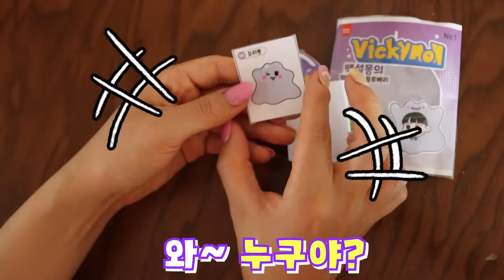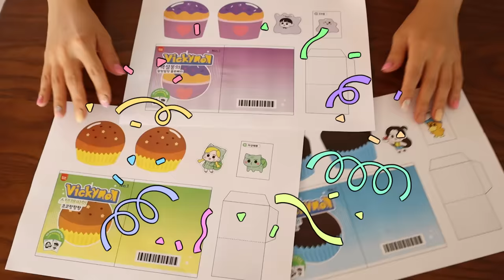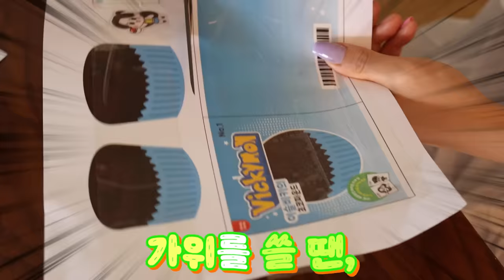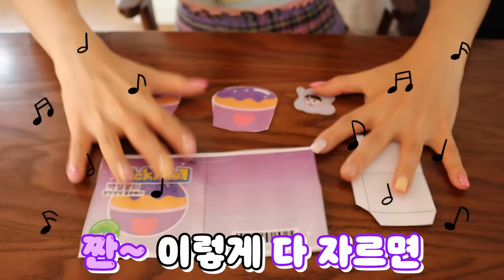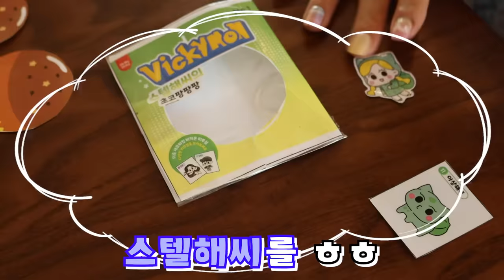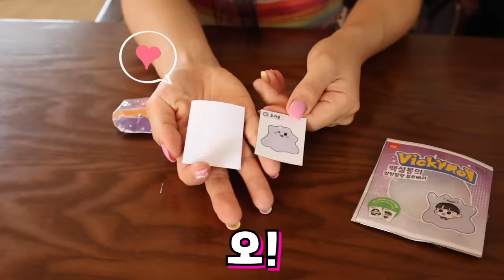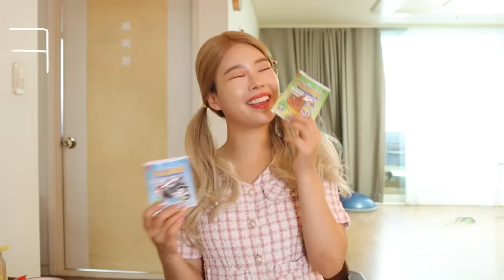[도안 있음] 포켓몬빵 공짜로 갖는 방법!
같이 재밌게 만들어요!💜